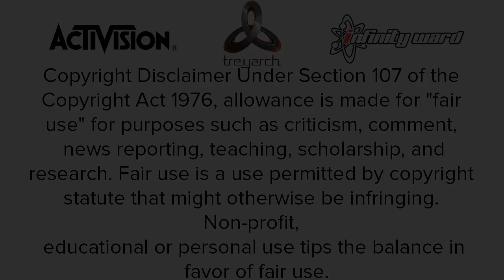Call Of Duty Ghosts Menu Base! + DOWNLOAD - By Shark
v~~READ~~v
50 likes?!?!

Insane?!

--Download--